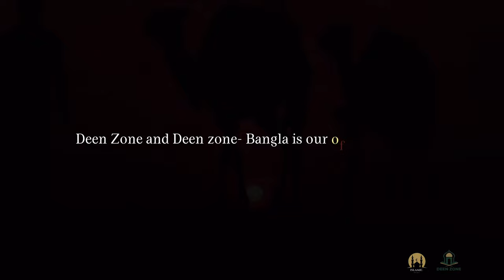ALLAH'S PLAN FOR YOU IS THE BEST! - DEEN ZONE